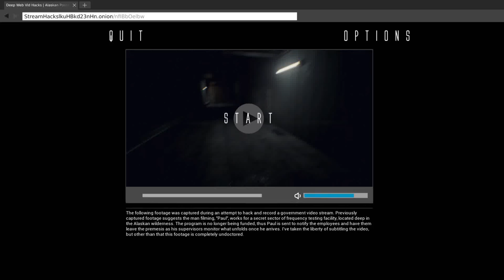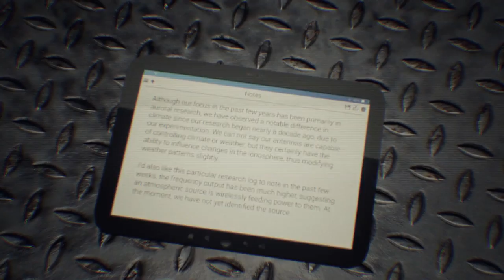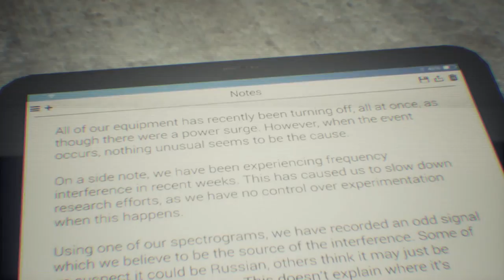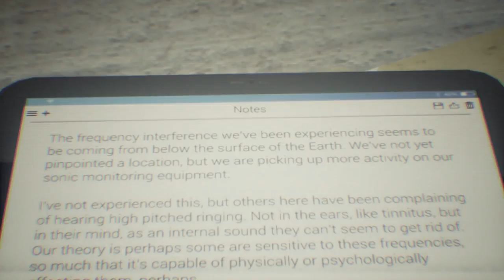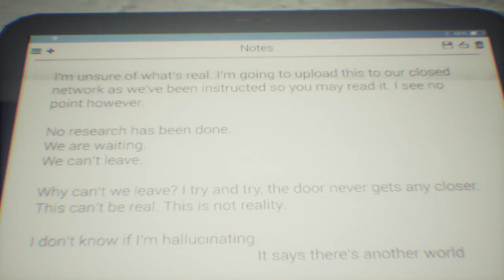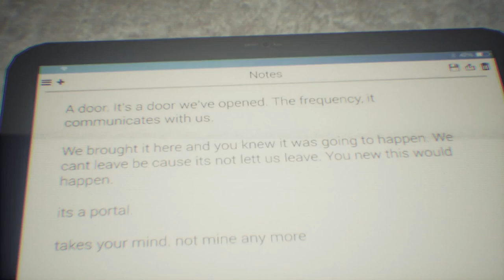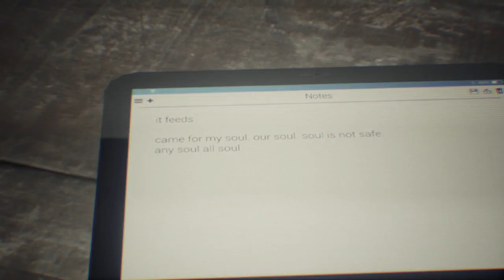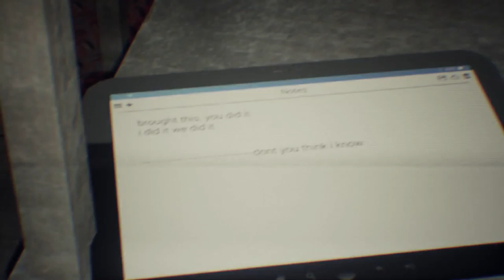Human | IS REALITY AN ILLUSION?!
Has the reality we've been living in been an illusion? Lets find out in this game...